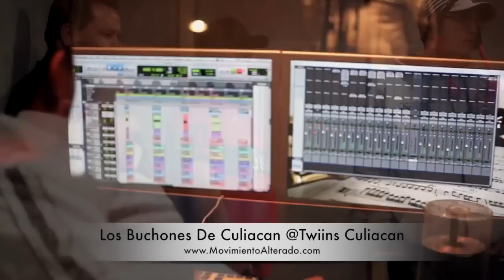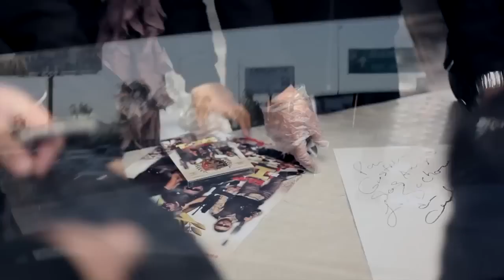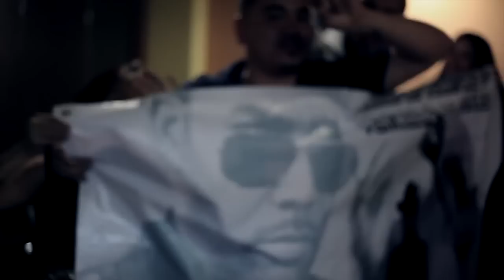Larry Hernandez Y Los Buchones de Culiacan, El Rm, Los BuKnas de Culiacan en Ciudad De Mexico